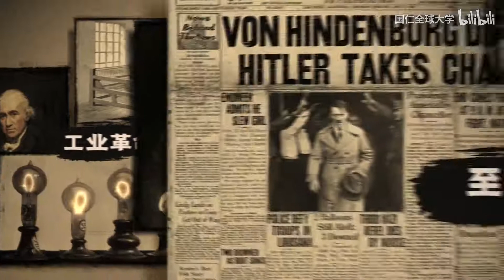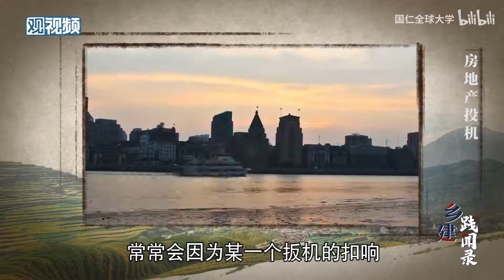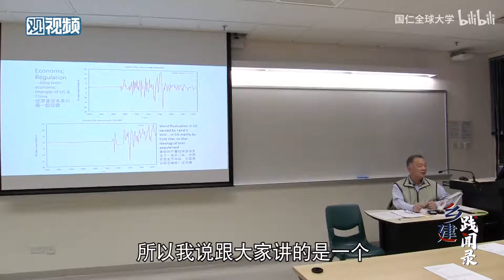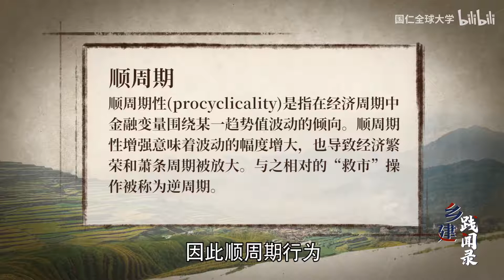温铁军：房地产逐渐变成投机性资产，很可能动摇社会根基【践闻录】 - 北京大学 Peking University